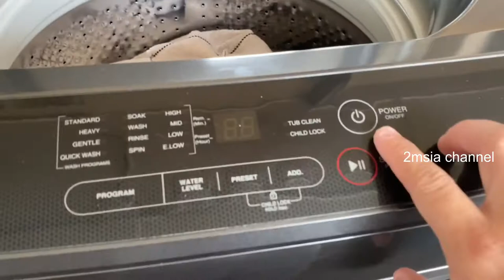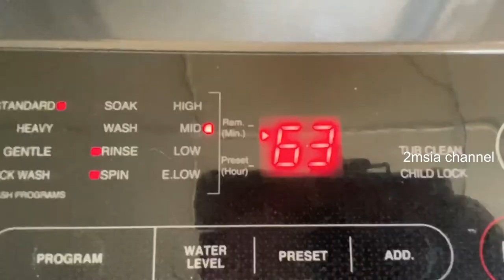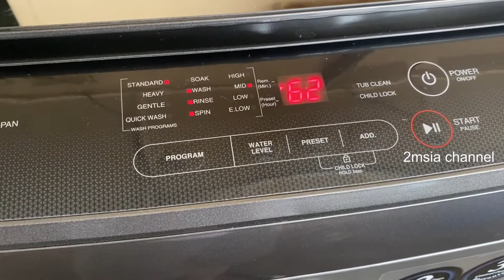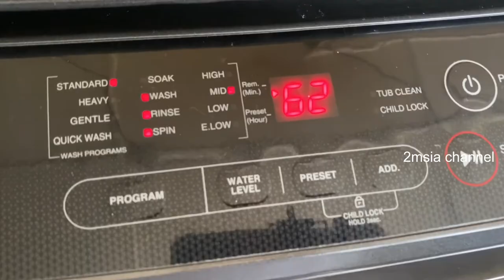Sharp Top Load Washing Machine ESX159 Start Operation Experience